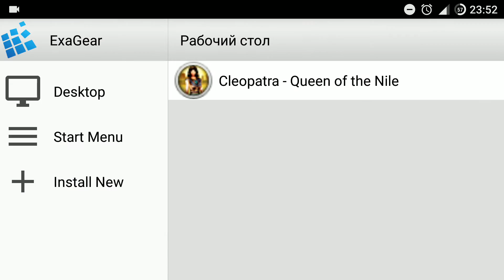ExaGear - Windows Emulator: Pharaoh and Cleopatra on Android